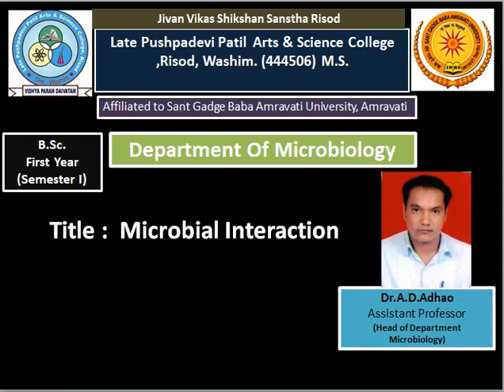02 positive microbial association